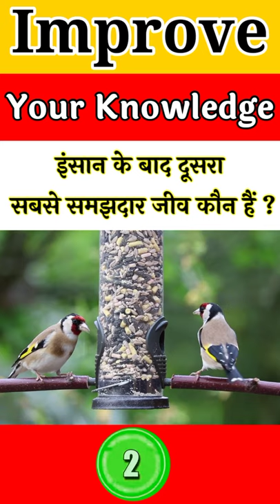इंसान के बाद दूसरा सबसे समझदार जीव 🤩🤩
most important gk questions 2021 most important gk questions for upsc most important gk questions and answers
most important gk for competitive exams
most important gk questions 2021 gk one liner in hindi
Today GK Point
Today GK Point
General Knowledge Key
All Competitions GK Question Answer
GK Question Answer
IAS GK Question Answer
UPSC Questions Bank
UPSC GK Question Answer
UPSC Current Affairs
All Competitions Exam
UPSC Questions & Answer
lucent general knowledge 2021 lucent general science in hindi lucent general knowledge
lucent general science in english lucent general science book review lucent general english book
lucent general knowledge complete book video in hindi
lucent general hindi
lucent gk gs
lucent gk gs objective
lucent gk gs 2021
lucent gk gs in hindi
most important gk questions for ssc chsl 2020
A2 Motivation
A2 Motivation Arvind Arora
Arvind Arora
a2 shorts
gk one liner question in hindi
gk one liner question answer
gk one line questions
lucent gk in hindi video history lucent gk in hindi geography
lucent gk in hindi video geography lucent gk in hindi video modern history lucent general knowledge